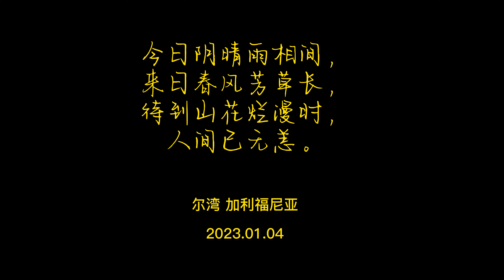今日阴晴雨相间，来日春风芳草长，待到山花烂漫时，人间已无恙。南加州